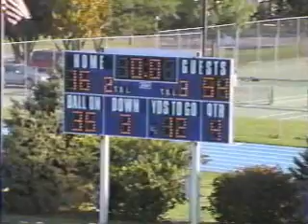Grinnell College Pioneers vs. IC Blueboys 1998 Football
Football highlights of the 1998 Grinnell College Pioneers versus the IC Blueboys.  This is the first game of the season in which the Pioneers finished as the Midwest Conference champions with a perfect 10-0 record.

Final Score:
Grinnell College 54
Illinois College 16